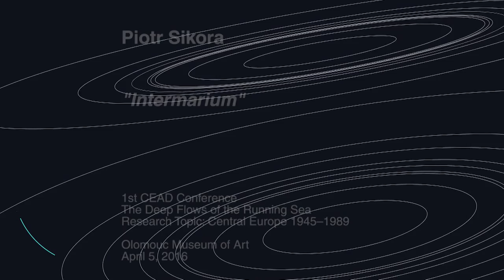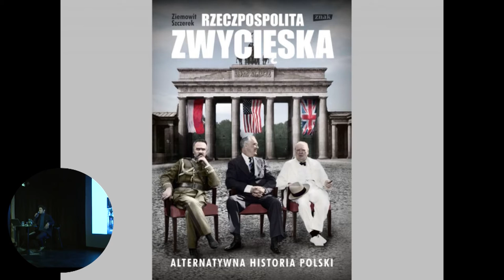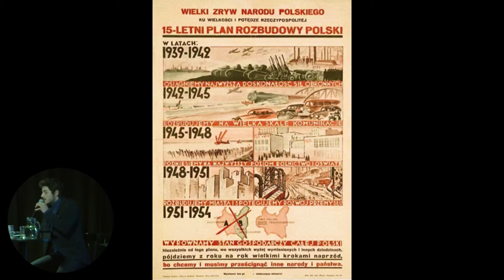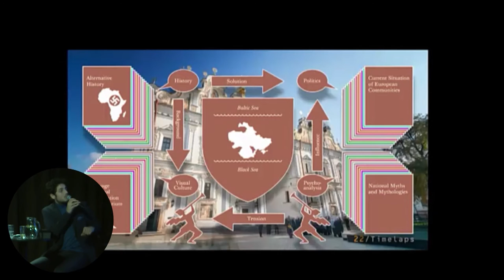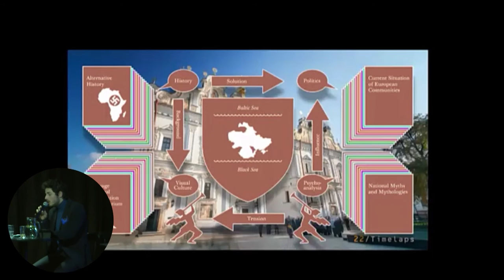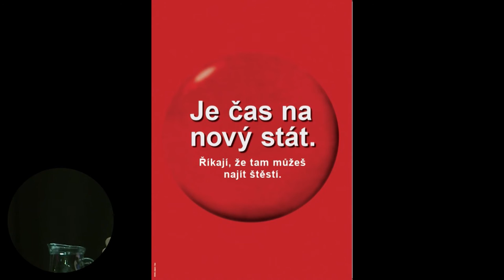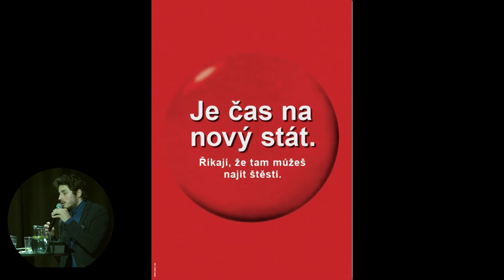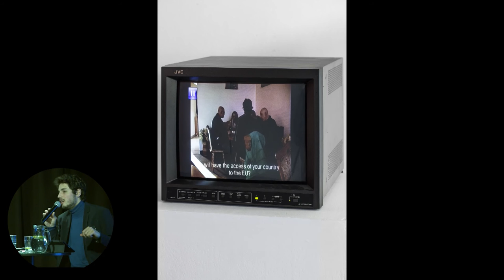Piotr Sikora | Intermarium (English)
“Intermarium” is an ongoing project based on four exhibitions traveling around Czech Republic, Hungary, Poland and Slovakia in 2016. These four shows are engaging art pieces from internationally recognized artists from the Central European region, such as Rafani, Zbigniew Libera, Chto Delat, Irwin or Little Warsaw. The main field of research lies in theoretical and artistic exploration of idea of a non-existing state called Intermarium. This federation of the countries between the Baltic Sea and the Black Sea shows to be an impossible political alliance that employes phantasms and dreams of creating a Central European empire and re-enacting the Golden Age of the Jagiellonian dynasty (a country stretched “in-between two seas”), established without a foreign power.
In the hands of artists of the region, art often becomes a tool for research on issues related to history and national identity. Radicalism of artistic groups taking part in the exhibition stems from the need to move outside the still ardent conflict between the East and the West. We were seeking to presents examples of aesthetics verging on art and propaganda, typical for totalitarian systems.
The timeframe for reflection on artistic identity of the countries of Central Europe was set by research conducted, among others, by Piotr Piotrowski and Zdenka Badovinac but also with help of publication edited by IRWIN group – East Art Map: Contemporary Art and Eastern Europe.
I‘d like to apply for the conference with a paper presenting research prepared on the occasion of this ongoing exhibition project. The main subject of my presentation would be an introduction the concept of Intermarium through the historical literature inspirations up to contemporary socio-political contexts, with a special focus on the artists` reflections of the Central European identity and its critical re-examination in contemporary terms.